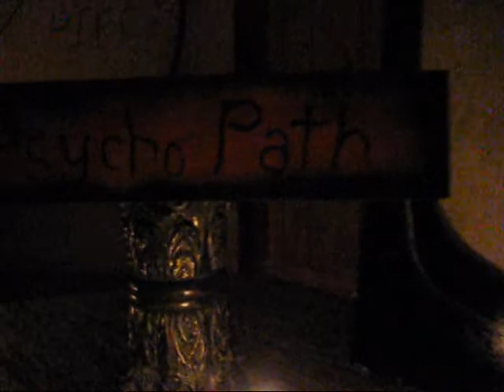Haunted House of Dog Horrors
Turbo and Siren think going to a Haunted doggie house will be fun!!!